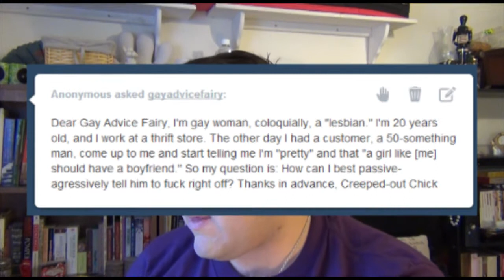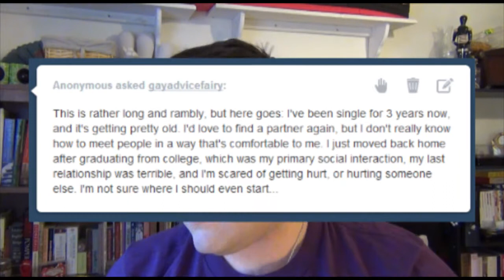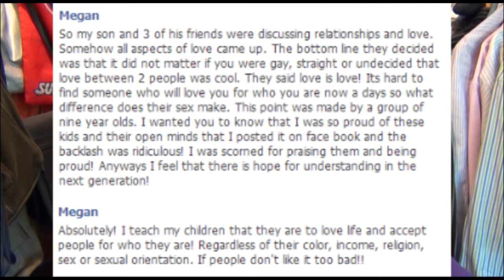How to Deal With Creeps and Meet New People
Sometimes it feels like creeps are everywhere and decent people are nowhere to be found. What's a person to do? First we tackle dealing with those people at work who are a little too comfortable asking inappropriate questions. Then, we talk about ways that you can meet new people and expand your relationship horizons.

As always, if you need advice please hit me up here or on any of these social media platforms:
Twitter and Instagram: @GayAdviceFairy